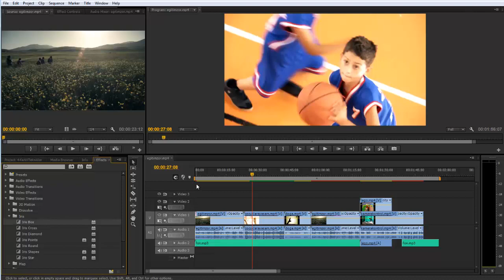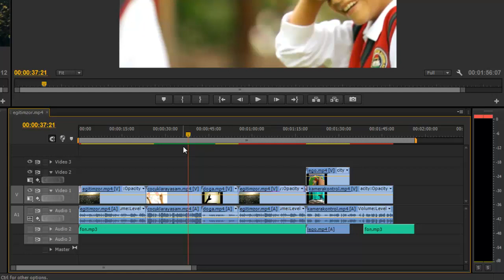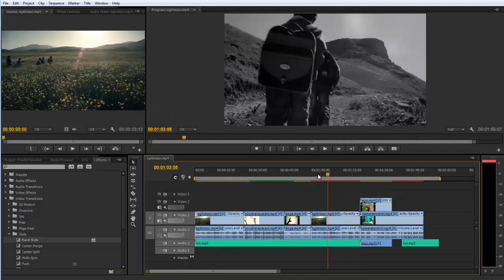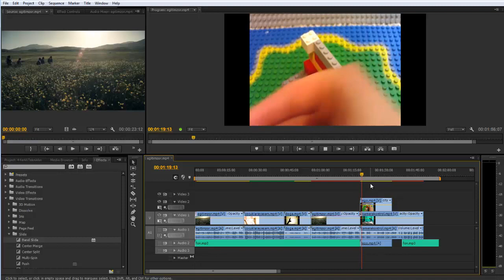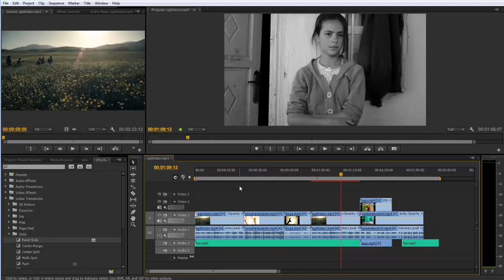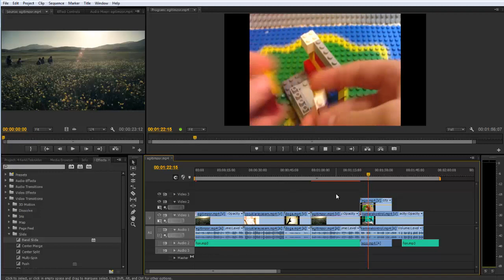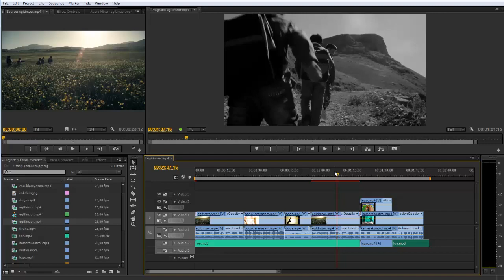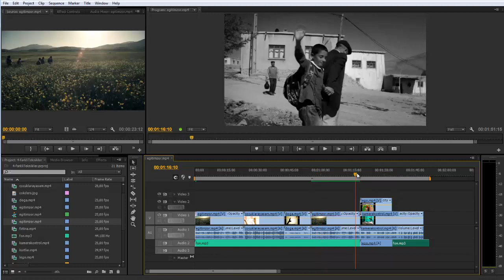36- Premiere Pro - Render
36- Premiere Pro - Render